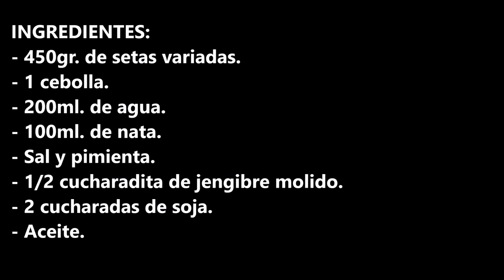CREMA DE SETAS CON UN TOQUE DE SOJA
Crema de setas con un toque de soja, ideal para comer algo calentito pero con un sabor diferente.

INGREDIENTES:
- 450gr. de setas variadas.
- 1 cebolla.
- 200ml. de agua.
- 100ml. de nata.
- Sal y pimienta.
- 1/2 cucharadita de jengibre molido.
- 2 cucharadas de soja.
- Aceite.